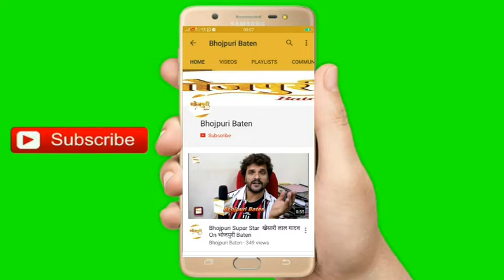Actor Vinay Anand urge people not go out from home till 21 days Lockdown